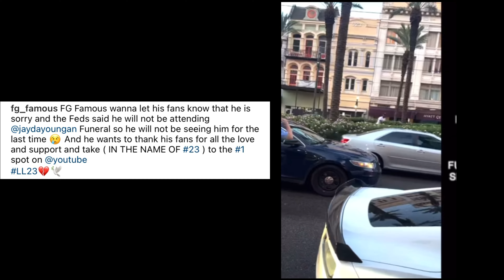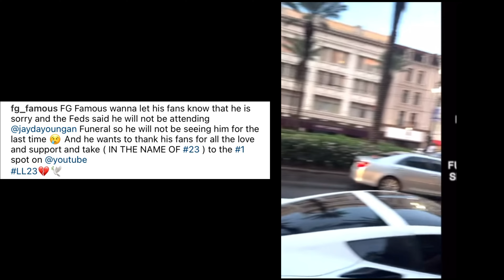Feds Arrest FG Famous in Connection with JaydaYoungan’s Death He try to Get Back the alleged K!llers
Federal police arrested JaydaYoungan’s brother FG Famous for allegedly trying to get back for JaydaYoungan.